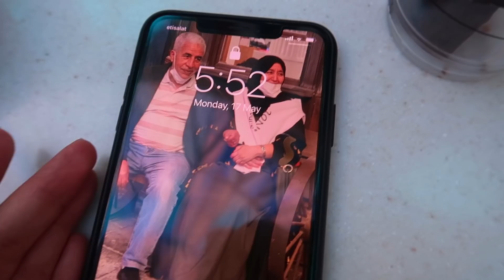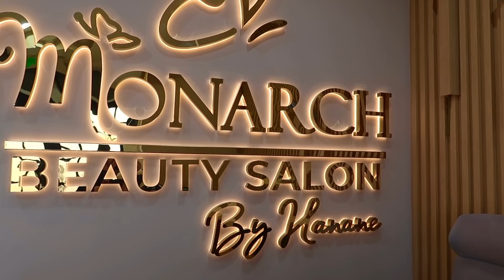دلعت راسي اخر دلع😍 مرحبا باللي جاب ( عجل كامل ..❤️🔥)